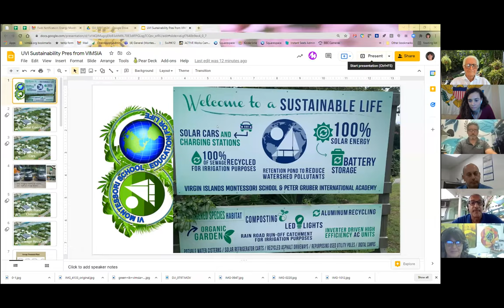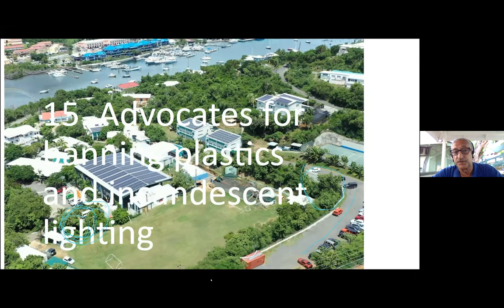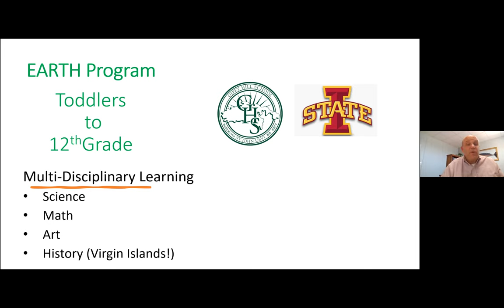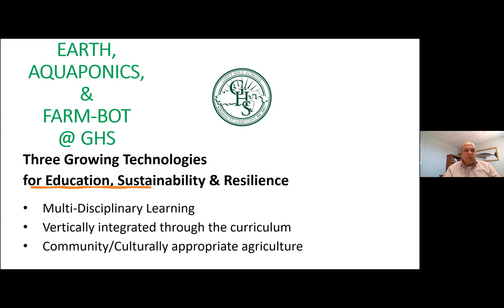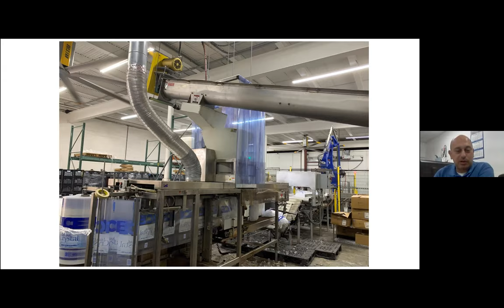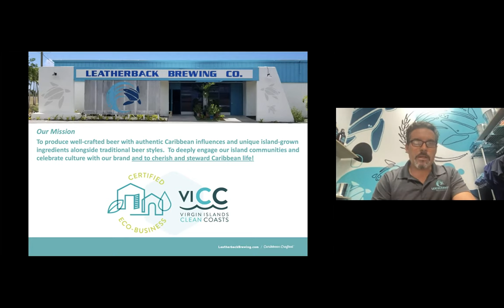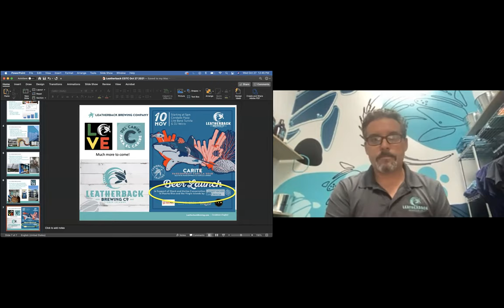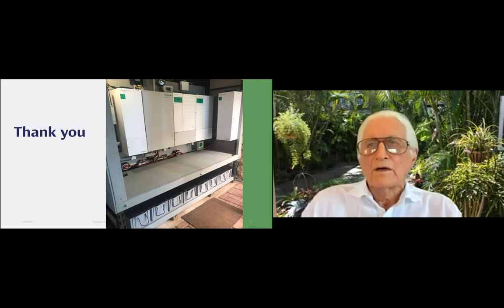Pathways to Sustainability Local Solutions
Join us on a tour of the neighbors in your community who are already using renewable energy in creative ways- could these solutions work for you?
It is imperative we build upon existing community solutions that integrate water, energy and sustainability. Listen to Virgin Islanders talk about some creative ways to utilize Renewable Energy for more than just electricity. Hear from local businesses, schools and community members making renewable energy a reality. Speakers include Plaza Extra East, Arnold Regelio, VI Montessori School & International Academy, Gifft Hill School and Leatherback Brewing Co.